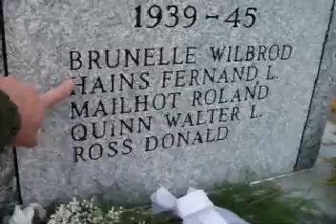Memoire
Nous avons rendu hommage aux anciens combattants de Brompton principalment ceux morts au combat et ceux qui sont revenu du front